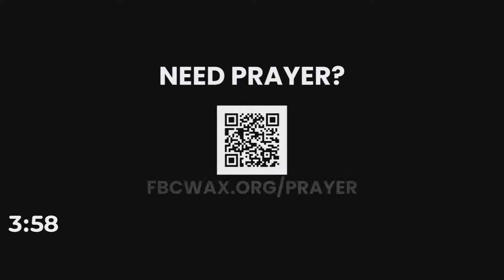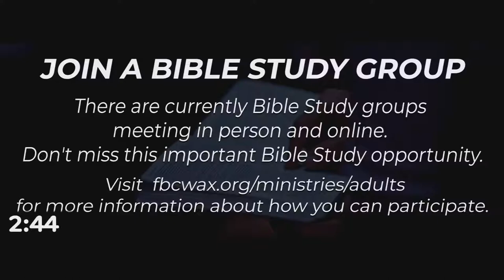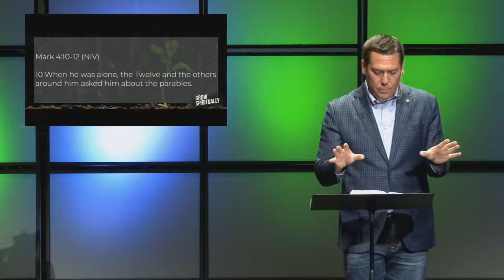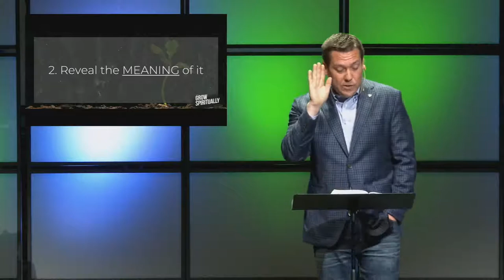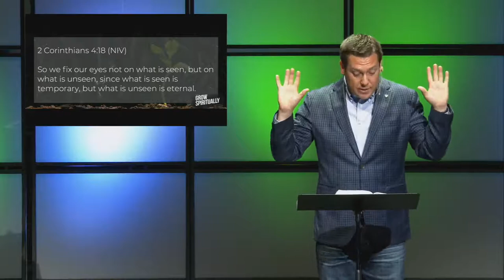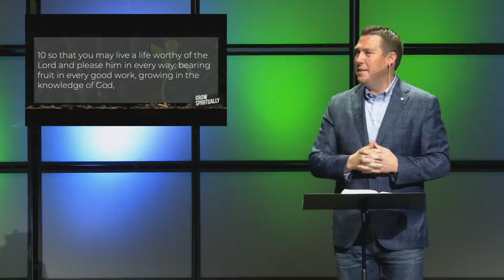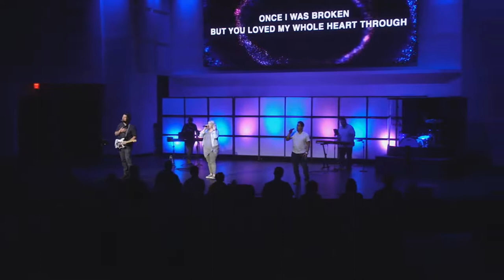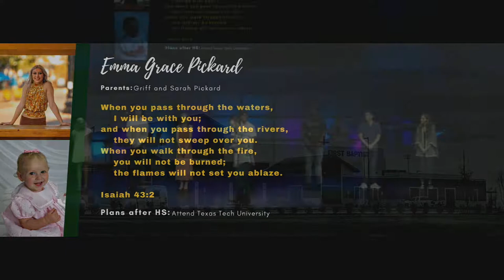Contemporary Service 5-16-21